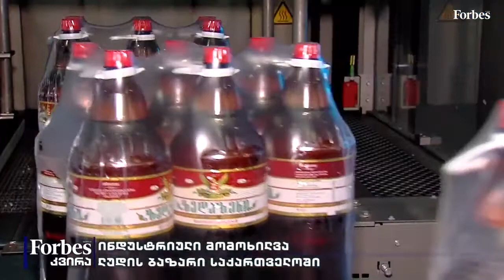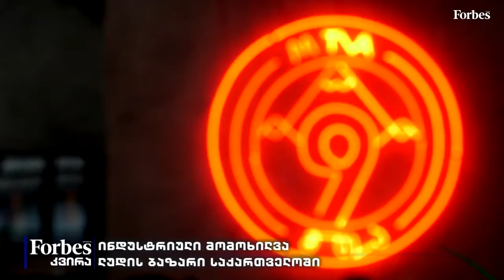FORBESკვირა - ინდუსტრიული მომოხილვა ლუდის ბაზარი საქართველოში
🔸კახა კოტრიკაძე (kakhakotrikadze) - “ზედაზენი - Zedazeni” გენერალური დირექტორი
🔹ირაკლი ცინცაძე (iraklitsintsadze) - “9 მთა • 9 Mta” დამფუძნებელი
🔸ზაზა ზედგინიძე (zazazedginidze) - “Amphora Beer/ქვევრის ლუდი” დამფუძნებელი